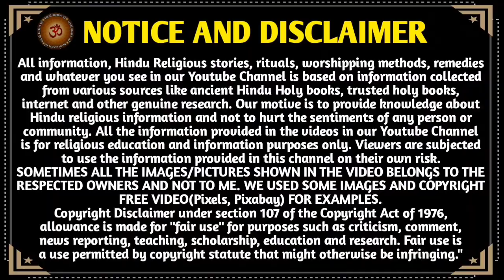સંતાનના આયુષ્ય માટે થતુ વ્રત"અહોઈ અષ્ટમી વ્રતકથા વિધિ મુહૂર્ત || Ahoi Ashtami Vrat Katha 2021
આસો માસના કૃષ્ણ પક્ષનુ સંતાનના આયુષ્ય માટે થતુ વ્રત"અહોઈ અષ્ટમી વ્રતકથા વિધિ Ahoi Ashtami Vrat katha 2021 સંતાનના આયુષ્ય માટે થતુ વ્રત"અહોઈ અષ્ટમી વ્રતકથા વિધિ મુહૂર્ત || Ahoi Ashtami Vrat Katha 2021 ||

મિત્રો,
         youtube ચેનલ "આવો સત્સંગ માઁ "આપ સૌ નુ સ્વાગત છે.. આ વિડિઓ માં આસો માસ ના કૃષ્ણ પક્ષ માં આવતું સંતાનના આયુષ્ય સુખાકારી માટે થતુ વ્રત "અહોઈ અષ્ટમી "વ્રત ની કથા વિધિ નુ વર્ણન કરવામાં આવ્યું છે...મુહર્ત કથા મહિમા સંભળાવેલ છે, કાલાષ્ટમી નો મહિમા તથા આજે શુભ ગુરુ પુષ્ય અમૃત યોગ નુ નિર્માણ થાઈ છે,677 વર્ષ પછી શુભ યોગ નુ નિર્માણ થશે,માટે દિવાળી ની ખરીદી કરી શકાશે.. આ વ્રત રાત્રી તિથિ નુ વ્રત છે. માટે આજે,આ દિવસે માતાઓ બહેનો સંતાન સુખ ની કામના થી અથવા સંતાનના આયુષ્ય માટે માતા અહોઈ ની પૂજા કરે છે.. જેમાં નાગણ તથા તેના બચ્ચા ની પૂજા થાઈ છે.. અહોઈ અનહોની શબ્દ નો અપભ્રંશ છે.. અનહોની થી માતા પાર્વતી જી જ રક્ષા કરે છે.. માટે આ દિવસે માઁ પાર્વતી દેવીનું પૂજન થાઈ છે.. આ વ્રત જીવન માં શુભતા લાવે છે.. આ વ્રત કરનાર ના જીવન માં સુખ શાંતિ બની રહે છે..
ધન્યવાદ 🙏